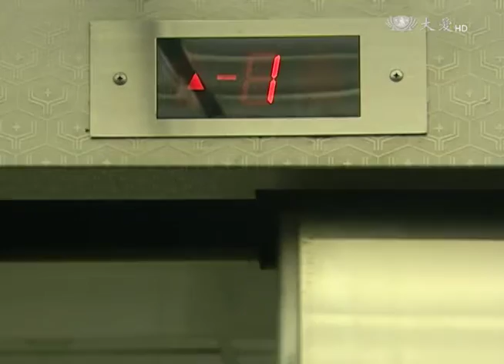[生命圓舞曲] - 第34集 / Life Waltz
勝勝拉昭昭一起到醫院幫忙，到了醫院，昭昭不知道要做什麼，看著醫院急診室病人來來往往，昭昭非常害怕，勝勝經詢問，發現病人已往生，要去太平間幫忙助念，昭昭不禁開始反胃。昭昭詢問勝勝要去醫院探視阿城的事，但勝勝說父親覺得此時時機不好，拒絕大家去探視。醫生說阿城恢復很快，阿城一心只想趕快回事務所工作…

(04360034)